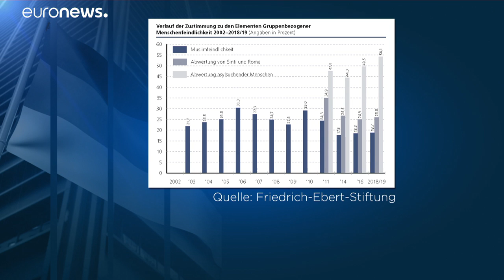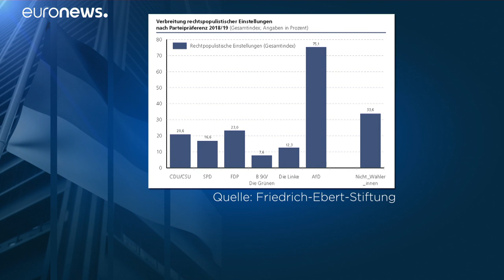Mehr als 50% der Deutschen haben Vorbehalte gegenüber Asylsuchenden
Die "Mitte-Studie" der Friedrich-Ebert-Stiftung zeigt, dass rechtspopulistische Einstellungen deutlich in der Mitte der Gesellschaft angekommen sind.…